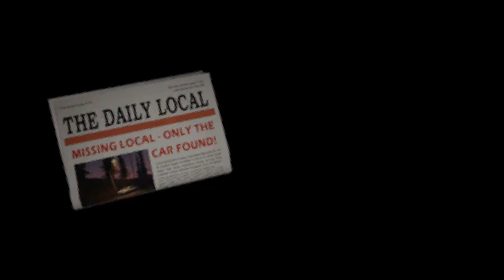JANITOR BLEEDS GAMEPLAY ( HORROR GAME )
About :

JANITOR BLEEDS is a retro-inspired horror game set in an old arcade, appearing out of nowhere. A mysterious arcade machine called JANITOR beckons you to play itself, releasing a horrible force upon the player. The only way to survive is to keep playing, but the further you go, the more the events of the arcade game start to influence the real world. When your eyes are glued to the screen, who knows what might be happening right behind your back?